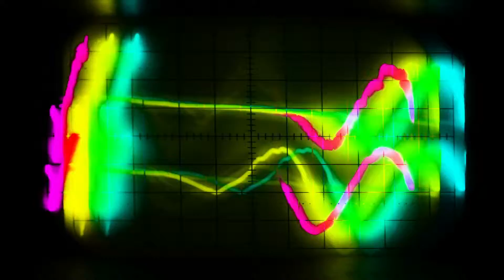Triple Middle. W.O. and L.O. Yinz